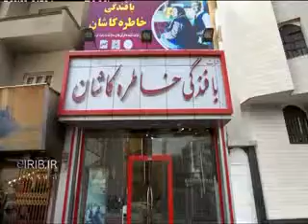دایی تساوی با فجر عادلانه بود » » Iran Jadid 1392